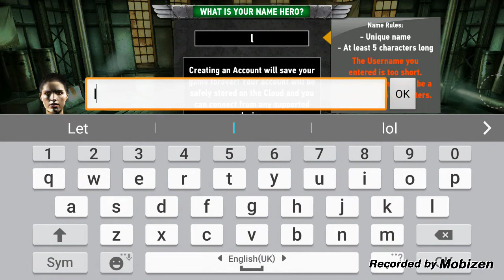Dead Trigger 2 Walkthrough Gameplay #1